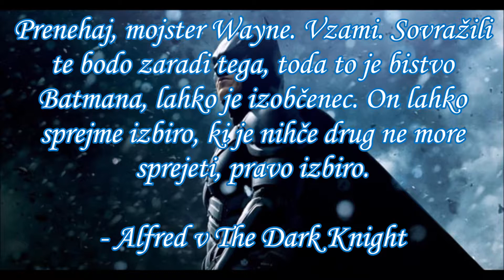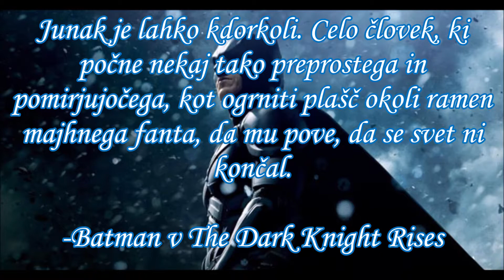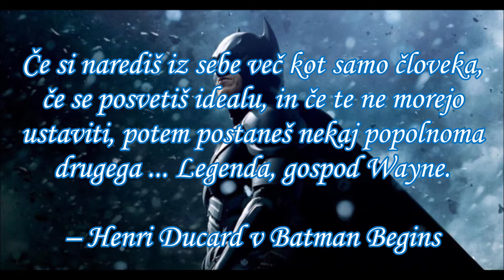The Dark Knight Trilogija Motivacijski Citati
The Dark Knight Series je serija treh filmov Christopherja Nolana Batmana. Vključuje Batman Begins (2005), The Dark Knight (2008) in The Dark Knight Rises (2012). Christian Bale, Michael Caine, Gary Oldman, Morgan Freeman in Cillian Murphy so se pojavili v vseh treh filmih.

Video vsebine ustvarjam v treh jezikih, v slovenščini, anglešščini in nemščini.

Stisni poleg tega gumba še na ''ZVONEC'', da dobiš nemudoma javljeno, ko objavim kakšen novi video.

Veselim se pa tudi vsakega ''VŠEČKA'' in komentarja od spodaj, da dobim povratne informacije.

Hvala za podporo.